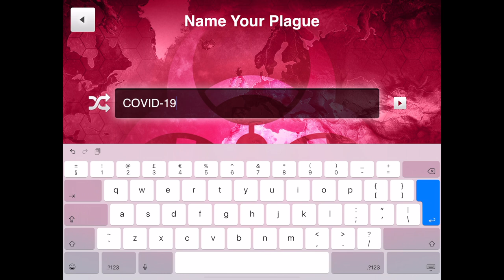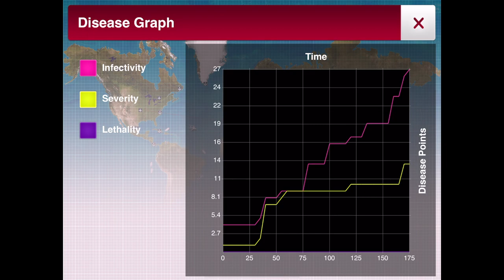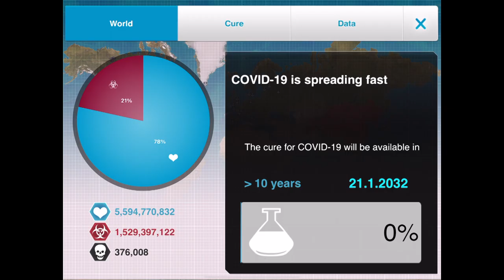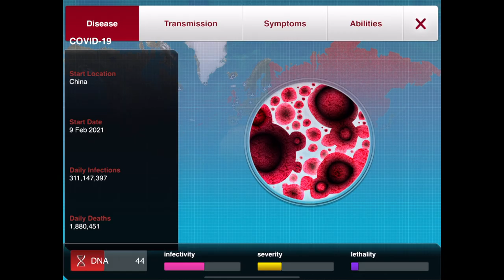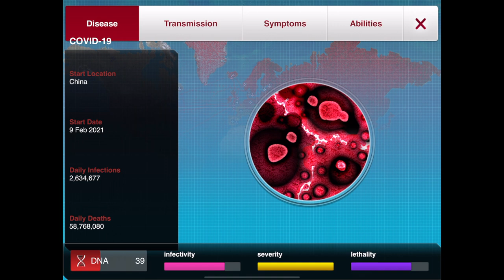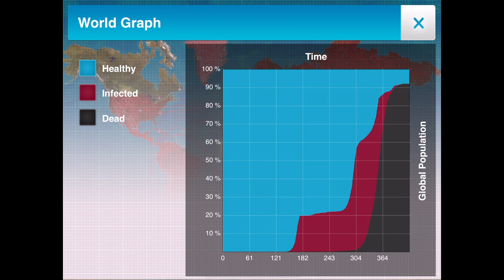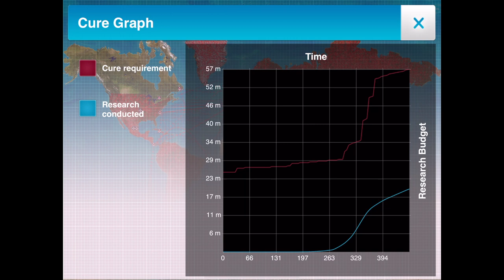Plague Inc 🦠Spreading the PANDEMIC around the world 💉 Gameplay (iOS/Android)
Can you infect the world? Plague Inc. is a unique mix of high strategy and terrifyingly realistic simulation.

Your pathogen has just infected 'Patient Zero'. Now you must bring about the end of human history by evolving a deadly, global Plague whilst adapting against everything humanity can do to defend itself.

Brilliantly executed with innovative gameplay and built from the ground up for iPhone & iPad, Plague Inc. evolves the strategy genre and pushes mobile gaming (and you) to new levels. It’s You vs. the world - only the strongest can survive!

◈◈◈ #1 top game globally with well over a billion games played ◈◈◈

Plague Inc. is a global hit with over a million 5 star ratings and features in newspapers such as The Economist, New York Post, Boston Herald, The Guardian and London Metro!

The developer of Plague Inc. was invited to speak at the CDC in Atlanta about the disease models inside the game!

▶ “The game creates a compelling world that engages the public on serious public health topics” – The Centers for Disease Control and Prevention
▶ "Plague Inc: The Cure encapsulates the complexities of a global pandemic response and highlights how crucial international collaboration is needed to address such a threat.” – Coalition for Epidemic Preparedness Innovations
▶ “Best Tablet Game” - New York Daily News
▶ “Plague Inc. will snag your attention in all the right ways and keep it there” - Touch Arcade
▶ “No denying Plague Inc.'s high-level of quality” - Modojo
▶ “Plague Inc. should not be as much fun as it is” – London Metro
▶ “Will leave you hoping to destroy the world, all in the name of a bit of fun” – Pocket Lint
▶ “Plague Inc.'s gameplay is infectious” - Slide to Play
▶ Winner – “Overall Game of the Year” – Pocket Gamer
▶ “Killing billions has never been so fun” – IGN

Features:
● Stunning retina graphics with a highly polished interface (Contagion guaranteed)
● Highly detailed, hyper-realistic world with advanced AI (Outbreak management)
● Comprehensive in-game help and tutorial system (I am Legendarily helpful)
● 12 different disease types with radically different strategies to master (12 Monkeys?)
● Full Save/Load functionality (28 Saves Later!)
● 50+ countries to infect, hundreds of traits to evolve and thousands of world events to adapt to (Pandemic evolved)
● Full game support for scoreboards and achievements
● Expansion updates add the mind controlling Neurax Worm, the zombie producing Necroa Virus, Speed Runs and real life Scenarios!